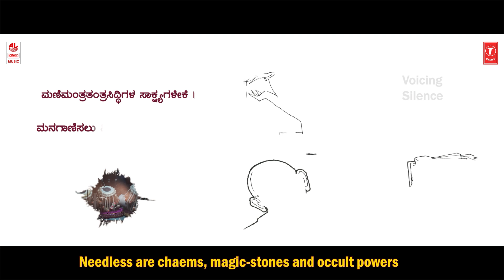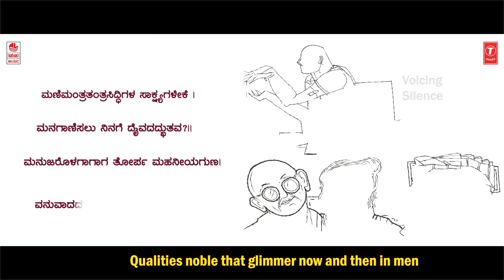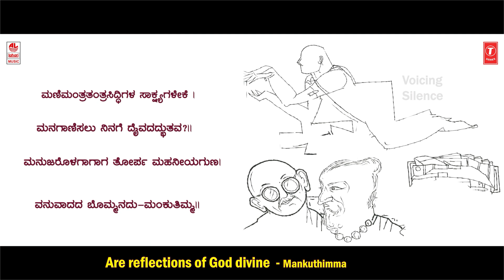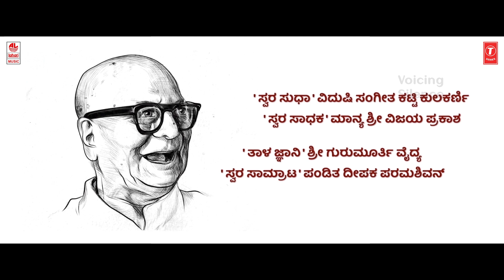Kagga - Sagga | Episode 20 | D.V.Gundappa | Sangeetha Katti | Vijay Prakash | Suchendra Prasad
Lahari Bhavageethegalu & Folk presents Kagga - Sagga - Episode 20.

Kagga - Sagga

Mankuthimmana Kagga by Abhijaatha Saahitya D V Gundappa

Sangeetha Katti Kulkarni, Vijaya Prakash, Suchendra Prasad

ಕಗ್ಗ - ಸಗ್ಗ

ಅಭಿಜಾತ ಸಾಹಿತ್ಯ ಡಿ ವಿ ಗುಂಡಪ್ಪನವರ ಮಂಕುತಿಮ್ಮನ ಕಗ್ಗ

ಸಂಗೀತ ಕಟ್ಟಿ ಕುಲಕರ್ಣಿ, ವಿಜಯ ಪ್ರಕಾಶ್, ಸುಚೇಂದ್ರ ಪ್ರಸಾದ್